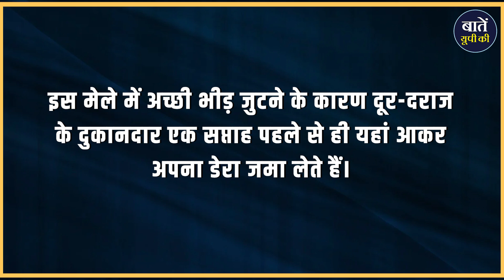महोबा में धूमधाम से शुरु हुआ ऐतिहासिक कजरी मेला, ये है मान्यता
आल्हा और ऊदल, दो ऐसे पात्र है जिनकी बहादुरी के किस्से लोगों के मन में पीढ़ियों से इस तरह से बस गए हैं कि वे आज भी सजीव लगते हैं। आल्हा के बारे में यह भी कहा जाता है कि वह माँ शारदा के परम भक्त हैं और उन्हें अमर रहने का वरदान प्राप्त है। वहीं महोबा में ऊदल चौक में ऊदल के सम्मान में आज भी लोग घोड़े पर सवार होकर नहीं गुजरते। आल्हा-ऊदल 12 शताब्दी के वह किरदार हैं जिनके नाम 52 युद्धों की अमर कहानी दर्ज है।

धन्यवाद